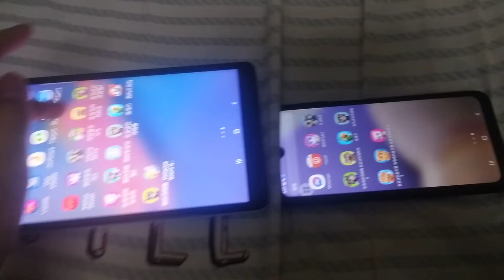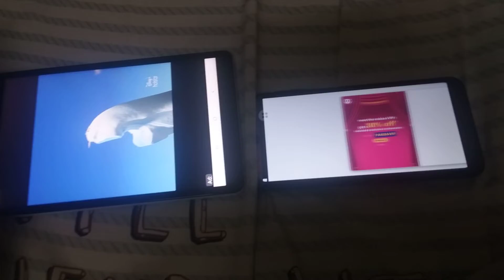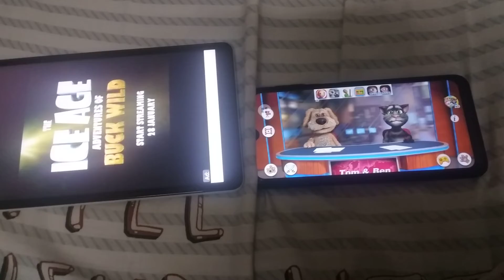My Talking Tom Friends & Talking News Echo 1393